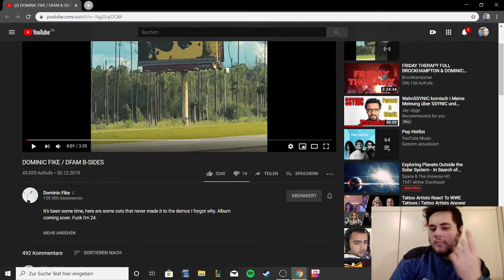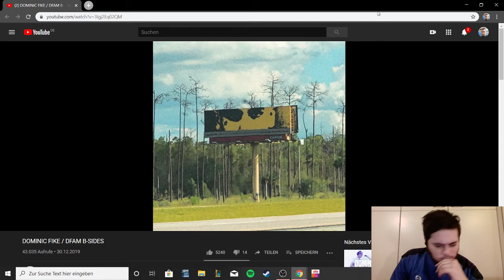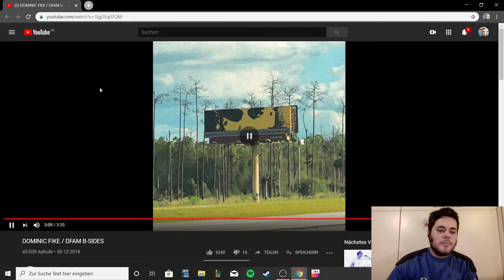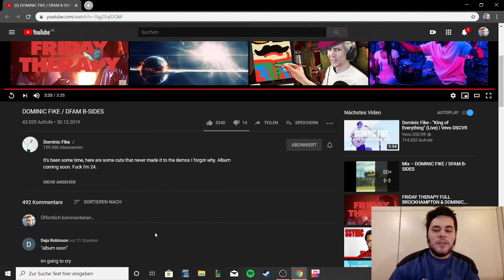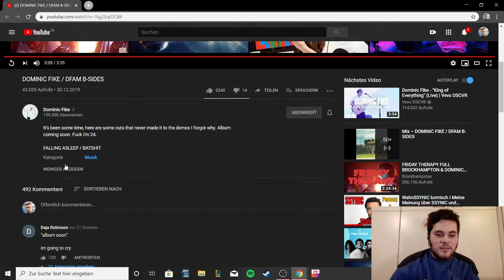Dominic Fike/DFAM B-SIDES First Reaction/Review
After his first Release, Dominic Fike went quiet for a bit, just before releasing these B-Sides and teasing that there is going to be a new album soon. If fully fleshed out, these song could have made good aditions to the album/mixtape.

Rating: B-Sides/10